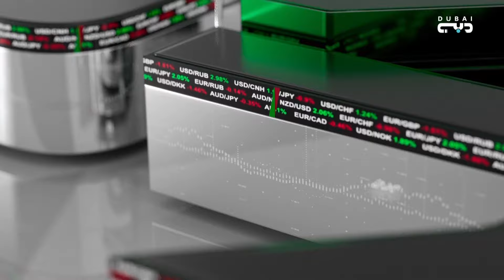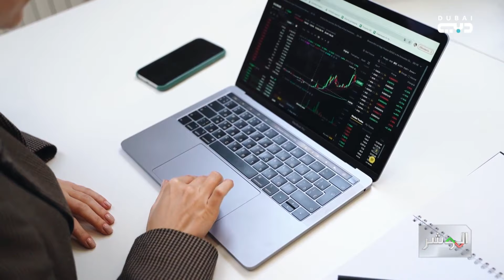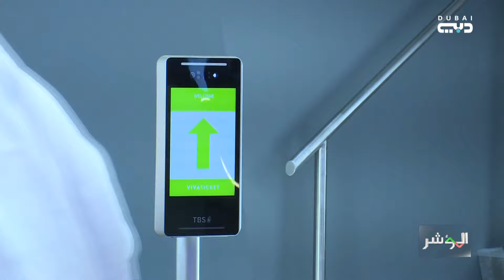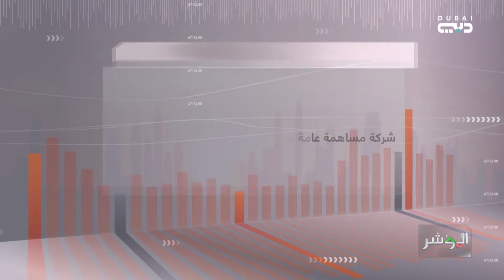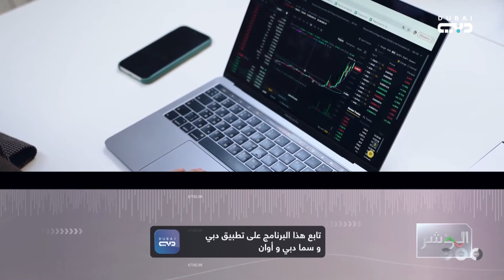المؤشر | قطاع الإتصالات بدولة بالإمارات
برنامج اقتصادي على قناة سما دبي من تقديم مراون الحل